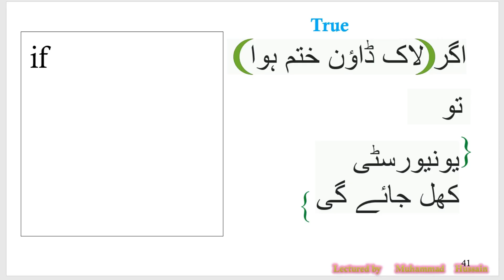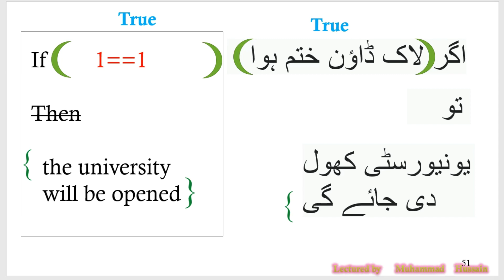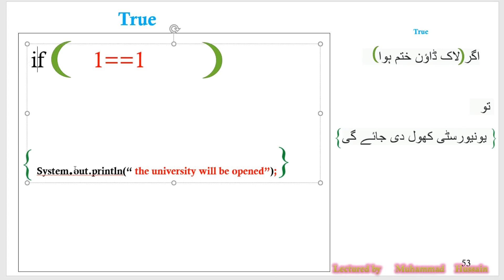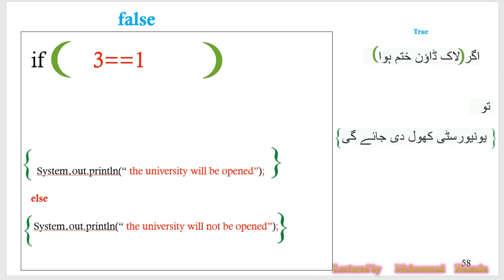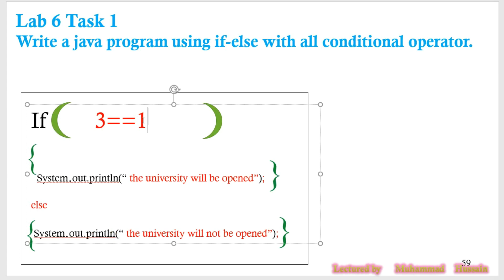topic 26 part 2 if else statements with relation operator